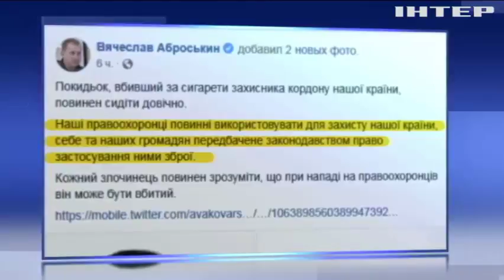Суд обрав запобіжний захід контрабандисту-вбивці